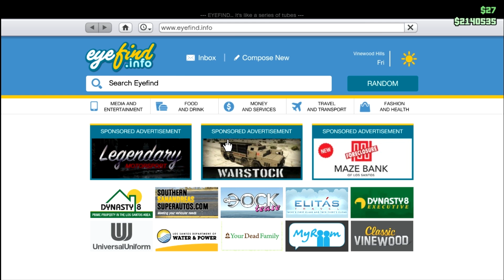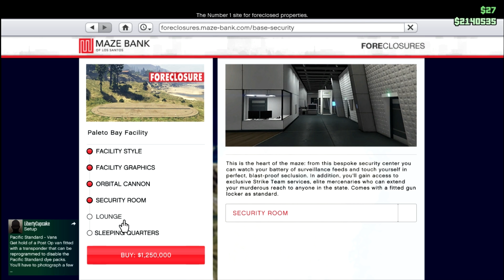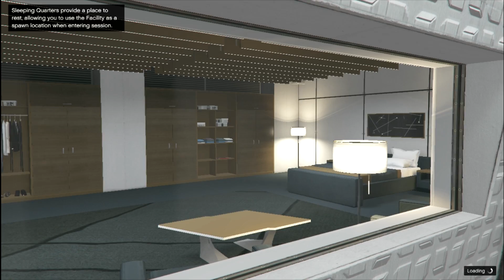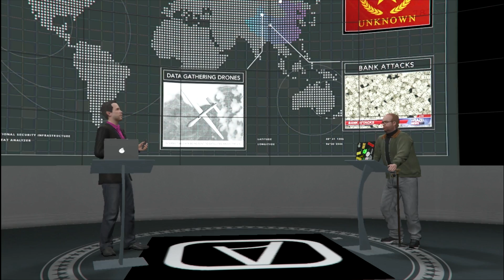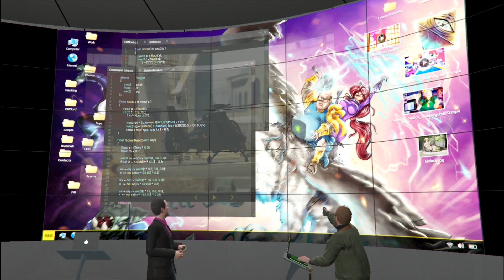My Youtube Office!!! || GTA 5: The Doomsday Heist